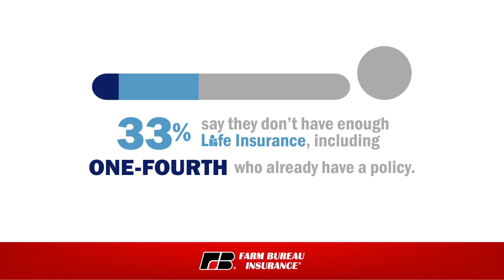Life Insurance Awareness Month 2016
Did you know September is Life Insurance Awareness Month? How much do you know about life insurance?